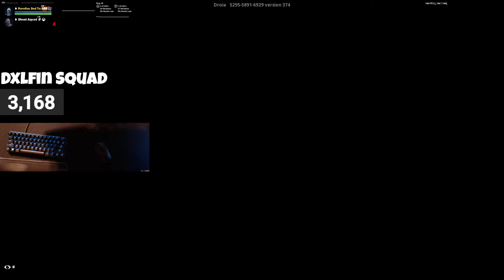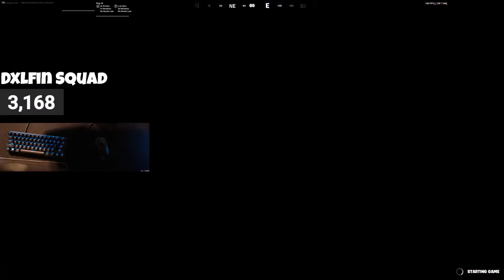🔴LIVE🔴Ranked | Playing With Viewers W/@SxlentSolos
today were gonna be playing ranked and then playing with viewers in fortnite live!